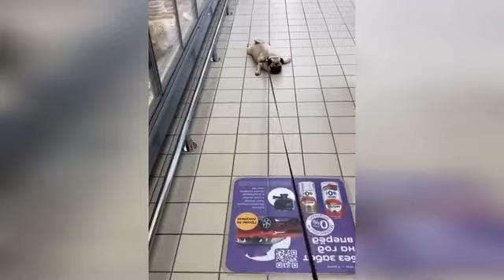Funny Animal Videos Try Not to Laugh | HD Funny Animal Videos | Funny Moments | Cat Funny Videos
Best Of 2020 - Top Funny Pet Videos - TRY NOT TO LAUGH

 Cow Mammoth Elephant Tiger Gorilla Guess The Right Door ESCAPE ROOM CHALLENGE Animals Tire Game

 Damn Nature You Scary | Funny Scary Animal Encounters

Ultimate Dog Tease

Elephant & Monkey Play with Forest Animals to Ride on Slider in Jungle | Animals Comedy Video

Dogs' Epic Shopping Cart Voyage: Funny Dogs Maymo & Penny

Try Not To Laugh Challenge - Funny Cat & Dog Vines compilation 2017

The Dodo
Funny Animals' Life
Tiger Productions
FailArmy
Talking Animals
Funny Pet Videos
MashupZone
Pet Collective
Cute Animals
Funny Vines
America's Funniest Home Videos
Cole and Marmalade
Hope For Paws - Official Rescue Channel
Crusoe the Celebrity Dachshund
Goats of Anarchy
JunsKitchen (features cats and cooking)
Aaron's Animals
Simon's Cat
Doug the Pug
PuppyTube
Coolvines

Cute pets
Hilarious animals
Pet antics
Furry friends
Laughing pets
Adorable critters
Silly animal clips
Funny pet moments
Pets gone wild
Amusing creatures
Funny dog videos
Crazy cats
Pets being silly
Pet pranks
Hilarious pet reactions
Animal bloopers
Comical pets
Funny kitten videos
Hysterical dogs
Laugh-out-loud animals
Pets doing weird things
Funny animal compilation
Pets on camera
Pet fails
Cute and funny animals
Giggle-worthy pets
Humorous critters
Funny animal bloopers
Chuckle-inducing pets
Silly pet antics
Laughing creatures
Funny puppy videos
Goofy animals
Pets with personality
Belly-laughing pets
Amusing pet reactions
Funny animal moments
Entertaining pet videos
Hilarious pet shenanigans